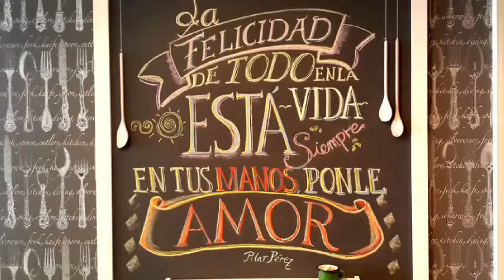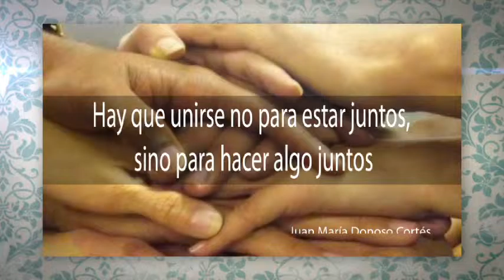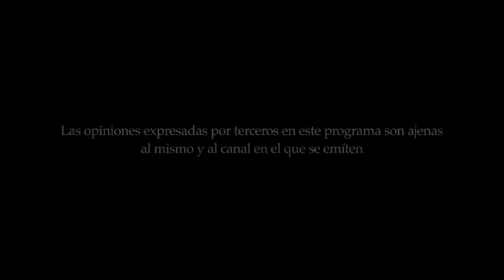Cómo hacer pollo con setas, Con Mucho Gusto, #24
Puedes ver cómo se hace este estupendo majar de Pollo con Hongos o setas de temporada, y también una entrevista muy especial a su Excelencia La Sra. Embajadora de México en Guatemala, Mabel Gómez
Por favor, visita nuestra web y mira el resto de programas y la receta paso a paso.
Gracias por los comentarios.